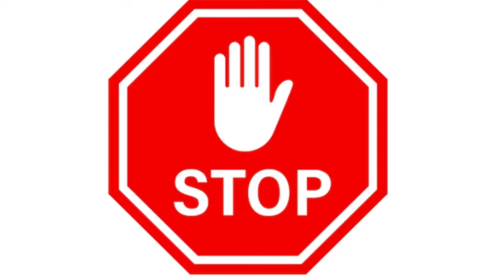Red Hot Chili Peppers Flea | House Tour | $14 Million Dollar Hollywood Hills Mansion California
Let us stop what we are doing for a minute and take the time to discuss something very strange for a second….. the topic of famous insects. There is Flick from A Bugs Life, Jiminy Cricket from Pinocchio, The Bealtes, those cute little cockroaches from Joe’s Apartment, and of course the most famous of them all…. This man right here.

Michael Peter Balzary, better known by his stage name Flea, is a dynamic and influential musician recognized for his exceptional bass playing and vibrant stage presence as a founding member of the iconic band, the Red Hot Chili Peppers. Born on October 16, 1962, Flea's musical journey has been characterized by a fusion of funk, punk, and rock, which has not only redefined the role of the bass guitar in modern music but has also contributed to the band's distinctive sound and global success.

Flea's distinctive playing style, marked by his energetic slap and pop techniques, intricate basslines, and fearless experimentation, has helped shape the Red Hot Chili Peppers' pioneering sound over the decades. Beyond his mastery of the bass, Flea is also a multi-talented artist, contributing vocals, trumpet, and even piano to the band's repertoire, showcasing his versatility and creative spirit.

The Red Hot Chili Peppers' rise to fame in the 1980s and subsequent albums like "Blood Sugar Sex Magik," "Californication," and "By the Way" solidified their status as one of the most enduring and successful bands in rock history. Flea's electrifying stage presence, characterized by his acrobatic performances and boundless energy, has been a cornerstone of the band's live shows, captivating audiences worldwide.

Flea's impact extends beyond the music world as well. He is an advocate for environmental and social causes and has been involved in various philanthropic efforts. As a musician, performer, and activist, Flea's contributions have left an indelible mark on the music industry and popular culture, cementing his legacy as a key figure in the evolution of rock and an inspiration to generations of musicians and fans alike.

As of 2023 Flea has an estimated net worth of 160 million dollars.

In this episode we feature a 7334 square foot compound located in the one and only zipcode of 90210……Beverly Hills.